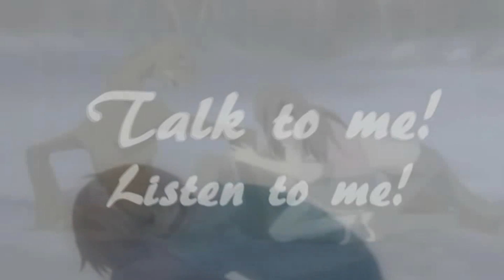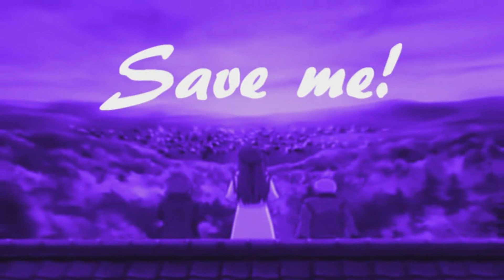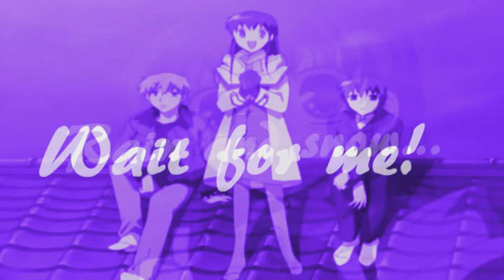Fruits Basket Salvami-(Save Me)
Go here for my active account:
Re-Uploaded
Anime: Fruits Basket
Song: Salvami
Artist: Sonohra
Program: SV Pro
Requested